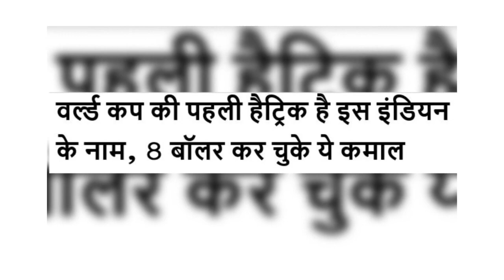The Superb Hat Trick wicket In World Cup !!! Cricket